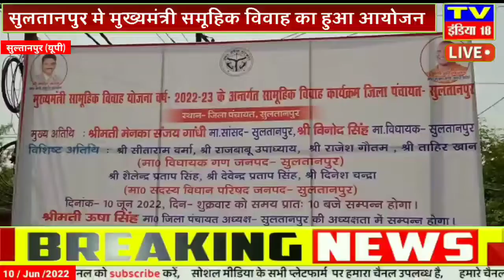सुलतानपुर मे मुख्यमंत्री समूहिक विवाह का हुआ आयोजन